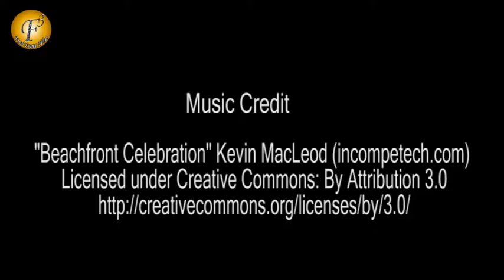Daisy Shah At Box Office Watching Movie 'Piku'